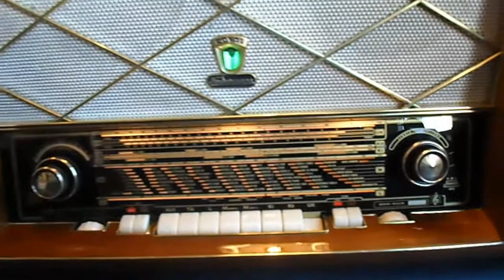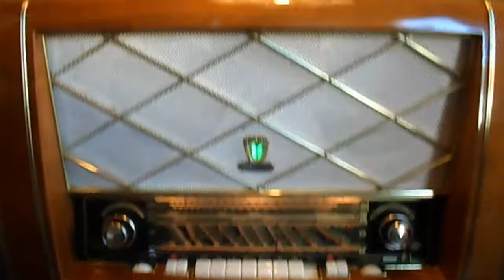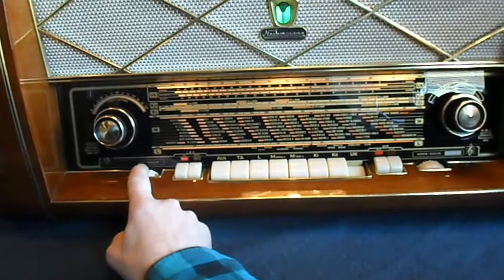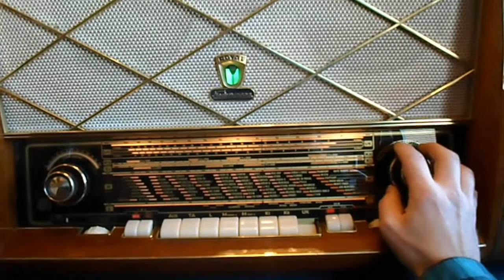NECKERMANN ROYAL 111/21 / Röhrenradio